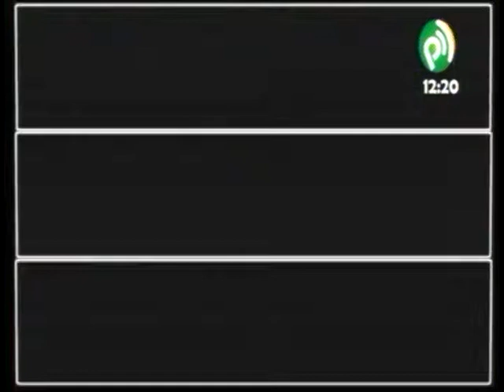SON CRIOLLO-GLORIA RODRÍGUEZ CAMPOS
Gloria Rodríguez, lleva la música en el alma